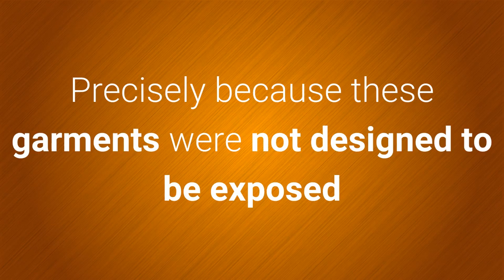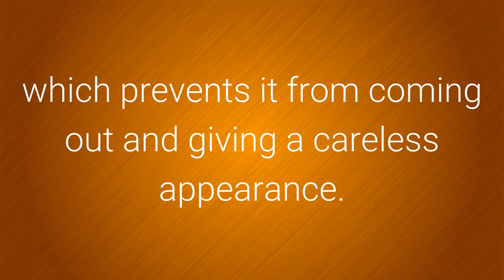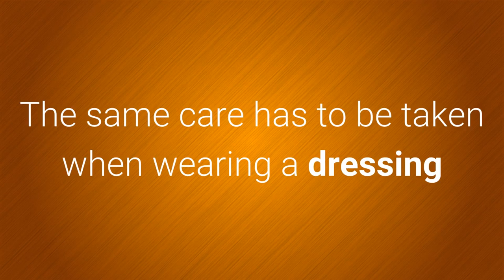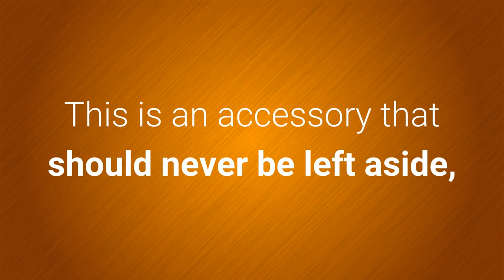Men's Fashion Mistakes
From believing (innocently) that no one will notice the Michael Jackson-style white socks, even wearing the shirt out of the pants: these are the 10 most common crimes that undermine good men's clothing:

1. Display underwear.

The same words say it: underwear! Precisely because these garments were not designed to be exposed and displayed in public, the idea is that they remain hidden, since nobody is interested in knowing what brand are the boxers that a man uses or what color is the elastic of his Slip.

2. White socks.

Nothing can ruin more the style of a man in a suit and tie that, when sitting, his white socks are in sight. Even if he is dressed casually. Socks should always be purchased in dark shades (such as gray, blue or black) and combined according to the color of the trousers. White socks should only be used for physical activity.

3. A resounding NO to flip-flops.

Flip-flops should only be used on the beach and not for a walk, even in the summer and the temperature is exhausting. Bermuda shorts and flip-flops can be a very comfortable and cool combination to pass the heat, but they are not chic for a man who cares about his appearance.

4. Shirt off the pants.

Unless it is a teenager, a man's shirt must always be inside the pants contained by the belt, which prevents it from coming out and giving a careless appearance. One of the main rules that a man must comply with is to be always neat, regardless of the style he has.

5. Tie below the belt.

Be it a conventional or skinny tie (narrower than traditional), these should always end just above the belt buckle: neither before nor after. When choosing it, it is important to be attentive to the quality and design of its fabric. The ideal and more seated are always smooth, striped or with small and subtle geometric figures. Those who have cartoons, animals or balloons should be kept well away from an elegant man.

6. Sportswear outside the gym.

Polos, t-shirts, slippers and sweatshirts should only be used to go to the gym, to spend the day outdoors or to go out for a walk. Wearing these clothes for an outing or going to work gives a too casual look, which could only be allowed in the case of a teenager. Outside the gym, smart men wear shoes ... always!

7. Too unbuttoned shirt.

Under no circumstances should a man wear more cleavage than a woman. A resounding NO for very deep V neck sweatshirts or for those who wear open shirts showing the chest. When a man is in a suit and tie, the shirt must be fastened to the top, never leave the first button loose. In the case of an informal shirt, it is sufficient to unzip the first three buttons.

8. Logos and brand names on view.

Showing the brands of clothing is unglamorous. Exaggeratedly large logos and names should stay away from a man's wardrobe: no one needs to know where he dresses.

9. Sleeves too long or too short.

The sleeves of the shirts should protrude from the jackets between 0.5 and 1.5 centimeters, no more, no less. They should not fall on the hand, but remain around the wrist. The same care has to be taken when wearing a dressing jacket: the immaculate cuffs are the detail of an elegant man.

10. Forget the belt.

Nothing worse than seeing a man trying to pull up his pants by pulling on the loops, when he gets up from a chair or when he walks. Precisely, that is the function of the belt: make the pants fit the hip. This is an accessory that should never be left aside, whether is long pants or short pants.